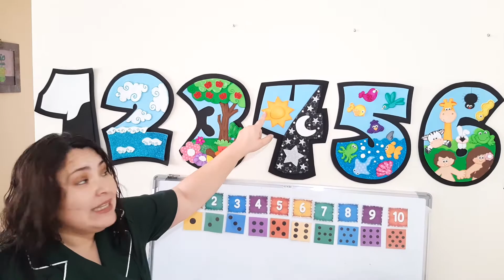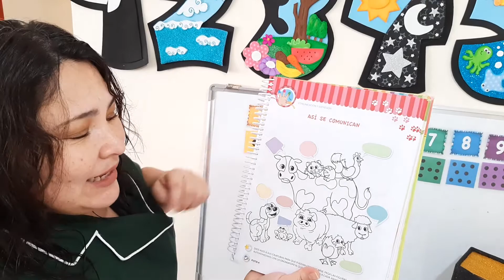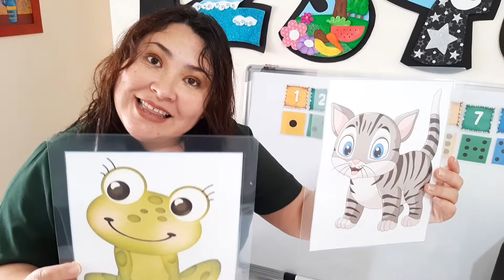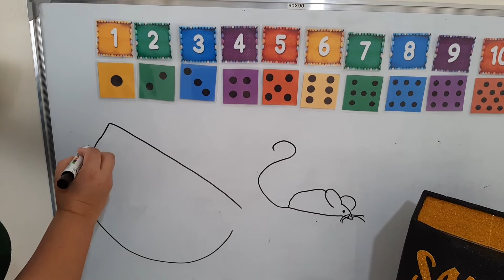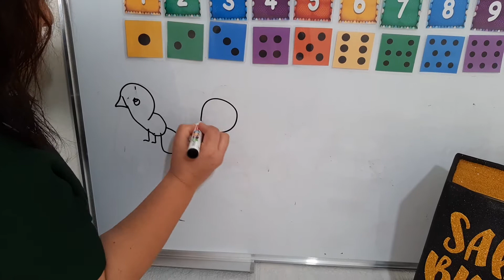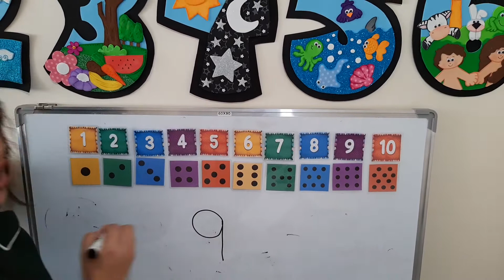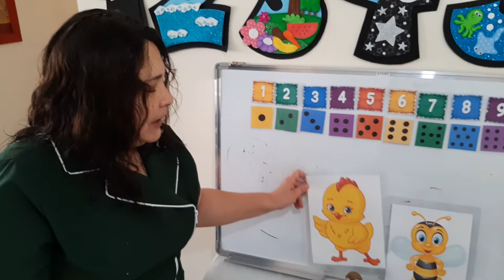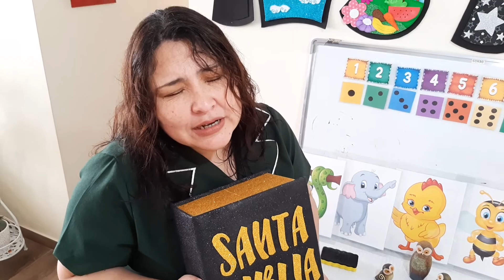Kinder clase 18: "Para contar bien"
OAT/OA     y   Actividad
Clase: “Para contar bien”
OA6 Comprender contenidos explícitos de textos literarios y no literarios, a partir de la escucha atenta, describiendo información y realizando progresivamente inferencias y predicciones (Comprensión)

Actividad:
• Escuchan la historia de la “creación del mundo”, (día 6- los animales). En el video “para contar bien”
• Comentan con los padres sobre la diversidad de animales que hizo Dios y dan gracias por ello.
• Completan en el libro “Huellitas, pág. 34 las partes que faltan de cada animalito.
OA 7 Representar números y cantidades hasta el 10, en forma concreta, pictórica y simbólica. (representación de números y cantidades)

Actividad:
• Trabajamos con el libro “Huellitas”, pág. 38. Escribimos cuantos animalitos hay en cara fila.
• Dibujamos un animal grande y uno pequeño
OA1 Comunicar a los demás, emociones y sentimientos tales como: amor, miedo, alegría, ira, que le provocan diversas narraciones o situaciones observadas. (Expresión de emociones)
Actividad:
• Confeccionamos un pez o un pingüino para colgar en la pieza. Huellitas, pág. 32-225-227
• Reflexionamos con nuestros padres sobre todo lo hermoso que creó Dios y agradecemos a Dios por la diversidad de animalitos que creó.